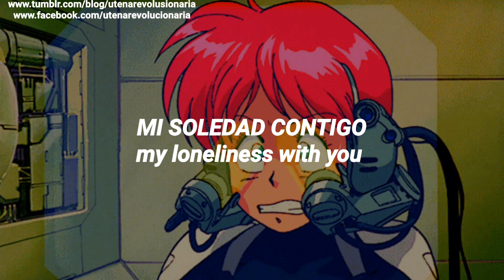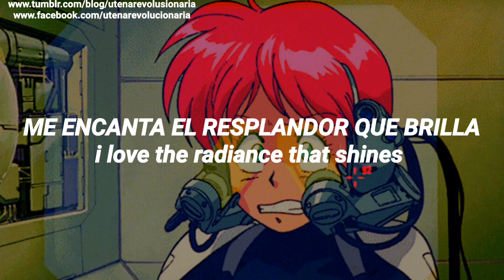bye bye my crisis sub español/inglés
anime: bubblegum crisis

opening episodio 8

Cantada por: The Knight Sabers

Letra: Watanabe Natsumi

Composición/Arreglos: Makaino Kouji